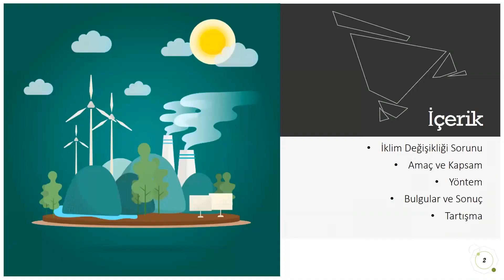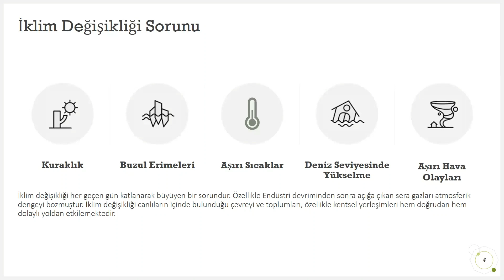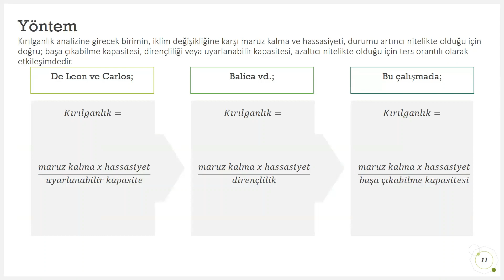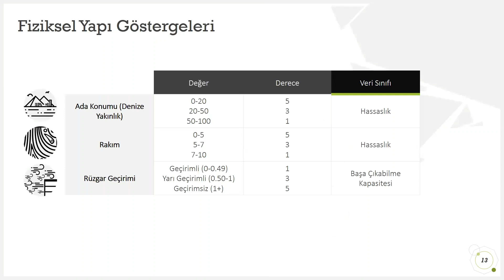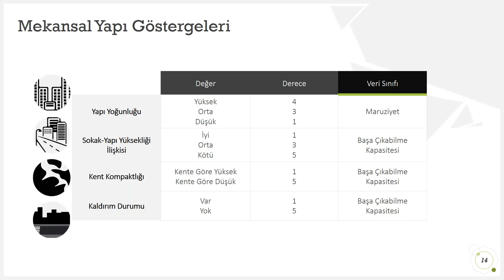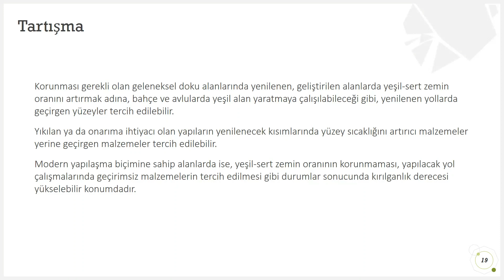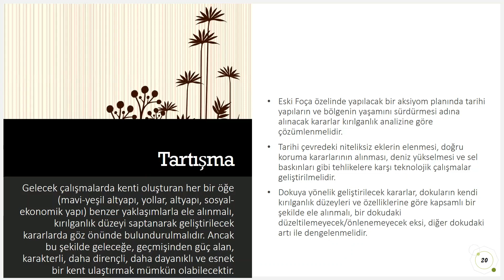İklim Değişikliğinin Kentsel Doku İle İlişkisinin Saptanmasına Yönelik Bir Çalışma: Eski Foça Örneği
Mimarlıkta Sayısal Tasarım XV. Ulusal Sempozyumu
Computational Design in Architecture, 15th National Symposium
MSTAS 2021 - Dayanıklılık / Dirençlilik / Esneklik - Resilience

A Study On The Determination of Relationship Between Climate Change and Urban Texture: The Case of Eski Foça
Fatma Nur Varol, Nurseli Şanlı, Maide Uğur, Mediha Burcu Sılaydın Aydın

mstas2021.itu.edu.tr
mbl.itu.edu.tr